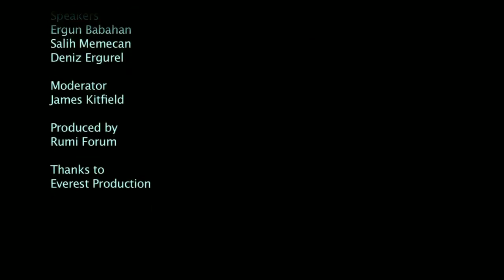Turkish Media Press Freedom in Turkey with Salih Memecan, Ergun Babahan and Deniz Ergurel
Biographies:

Salih Memecan acquired his BA and MA in architecture from Middle East Technical university (ODTu) and received his doctorate in architecture from the university of Pennsylvania as a Fulbright scholar. As a cartoonist for the Sabah daily, Memecan draws the cartoon strips Bizimcity and Sizinkiler. Bizimcity's animated version appears on ATV prime-time news programs. Memecan's cartoons are published in various magazines and newspapers abroad. He has had more than 50 books of cartoons published. As the chairman of the board of directors of the Media Association, Memecan directs the association's long-term plans and represents the association at the highest level.

Deniz Ergurel received his BA in communication from the Ege university of Turkey in 1999. He worked as an assistant program director at TV8 and as a producer in NTV between 1999 and 2001. In 2001, Ergurel moved to Mexico to work for a Turkish company as a sales manager in order to develop his professional work experience and his language skills. Between 2001 and 2008 he lived in Mexico, Brasil and USA. In 2008, Ergurel relocated to Turkey and served as an administrative director at a Turkish renewable energy company focused on solar energy. In 2010, he joined the Media Association as the founding Secretary General. His duties include the administration of the association, new project development and international relations. Mr. Ergurel speaks English, Spanish and Portuguese fluently. Since 2011 he works as a freelance journalist on new technologies and social media. His personal interests include digital journalism, photography and new media business models.

Ergun Babahan received his BA in Law from Istanbul university Law Faculty in 1981. After completing his internship in Izmir Bar association, he worked as a freelance lawyer. In 1984 he joined Yeni Asir newspaper as a political news reporter and became the assistant managing editor until 1987

In 1987, Babahan, joined Soz newspaper as the founding staff and started working there as a managing editor. Later on, he worked in Hurriyet newspaper as a news editor for a year.

In 1988, he received a scholarship from John Knight Professional Journalism Program in Stanford university. upon completing the program he started working in Sabah newspaper as an assistant managing editor. However, this only lasted a year, due to the other scholarship that Babahan received from Ford Foundation at university of Maryland at College Park and attended "A Seminar on American Foreign Policy Process"

Relocating to Turkey in 1991, he continued his work in Sabah newspaper as a managing editor and became the managing editor in chief until he joined Yeni Binyil newspaper in 2000 as the founder editor in chief.

In 2002, he became the Ankara Bureau Chief of Aksam newspaper. In August of the same year he re-joined to Sabah newspaper as editor in chief and columnist. Since 2010 he works at Star newspaper and Today's Zaman as a columnist and also as a political commentator at 24 TV.

James Kitfield is the senior national security and foreign affairs correspondent for National Journal magazine, an independent and non-partisan newsweekly on politics and government published by Atlantic Media Company. He has written on defense, national security and foreign policy issues from Washington, D.C. for over two decades.
In 2011 the Military Reporters and Editors Association and the Medill School of Journalism awarded Mr. Kitfield its top prizes for excellence in both overseas and domestic reporting (circulation below 100,000) for his first hand coverage of the wars in Iraq and Afghanistan, and the impact of those conflicts on the home front. Of his overseas reporting, which included following medevac crews from Iraq and Afghanistan to the United States and investigating targeted killings by drones, the judges concluded that "Kitfield gives readers a clarifying understanding of the issues." In honoring his domestic coverage, the Medill judges noted that Kitfield "provided readers with penetrating analysis based on deep reporting on topics ranging from the future of defense spending, doomsday weapons and the shift in power from a Western alliance to China."